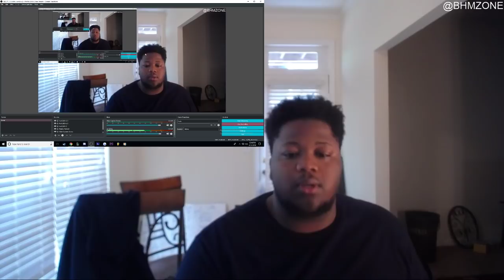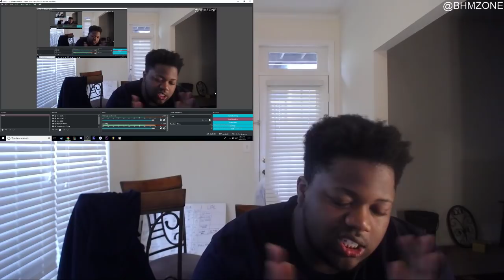J. Cole - Kevin's Heart | reaction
J. Cole - Kevin's Heart

Listen to My Song to The Meme I kno da wae